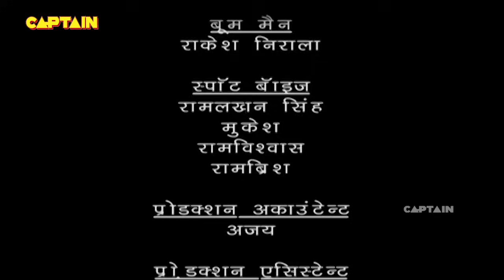Baalveer ( बालवीर ) Full Episode 324 || Dev Joshi, Karishma Tanna